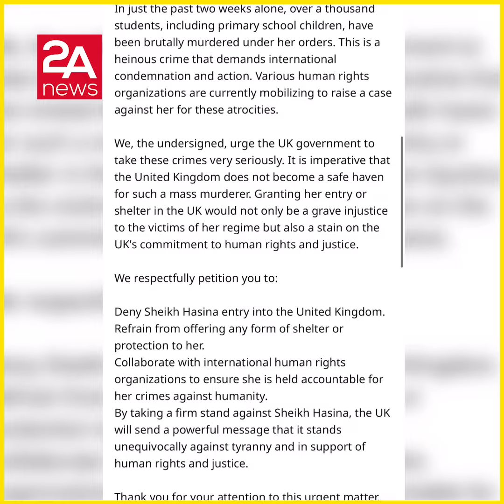হাসিনাকে আশ্রয় না দিতে ব্রিটিশ সরকার বরাবর পিটিশান দাখিল !